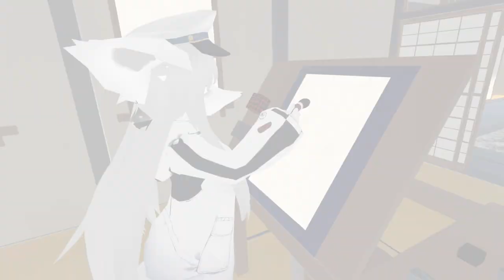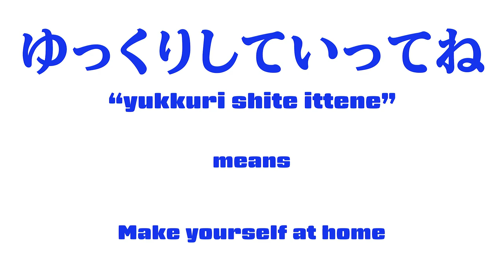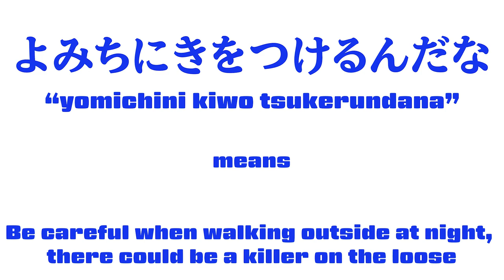#154 Japanese lesson in VRCHAT vol.9 - ゴールデンタカサンと犬若丸、アメリカンティーンにひらがなを教える。その２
Golden Takasan and Inuwakamaru teach American teen TripleThis how to write Hiragana や(ya) column in VRCHAT.